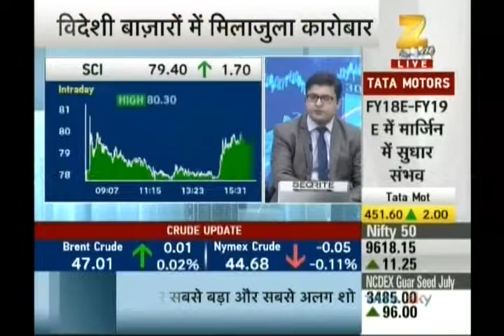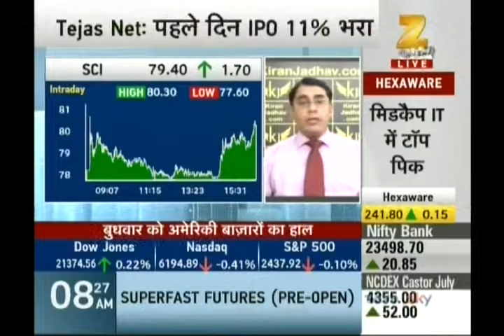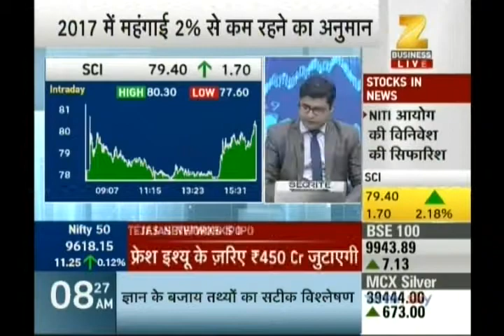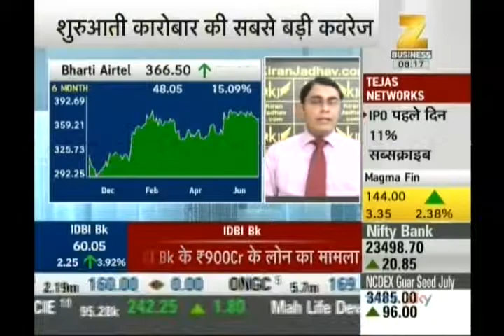Ashish Kelkar, CEO, KiranJadhav.com on Zee Business on 15th June 2017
Ashish Kelkar, CEO, KiranJadhav.com giving his view on SCI, IDEA, Bharti Airtel.